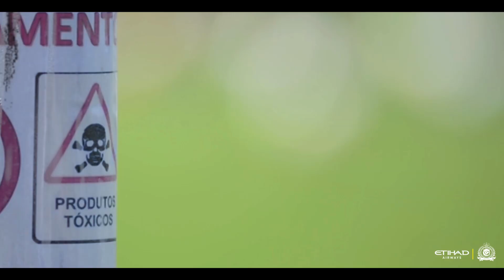قناة النصر : بمشاركة امرابط .. العالميين يواصلون العمل بمعسكر العالمي في البرتغال 🇵🇹💛💪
المركز الإعلامي بنادي النصر السعودي Media Center - Al Nassr Saudi Club